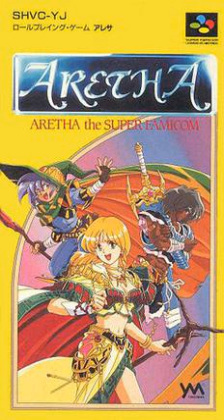Aretha (video game) | Wikipedia audio article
00:00:26 1 Gameplay
00:00:44 2 Plot
00:01:12 3 Reception
00:01:30 4 Legacy

- Socrates

SUMMARY
Aretha (アレサ, "Aretha") is a role-playing video game developed by Japan Art Media (JAM) and published by Yanoman Corporation to an exclusively Japanese market. It was originally released for the Game Boy in 1990 and later ported to the Super Famicom (SNES) as Aretha the Super Famicom in 1993. Aretha was the first title in the game series of the same name.